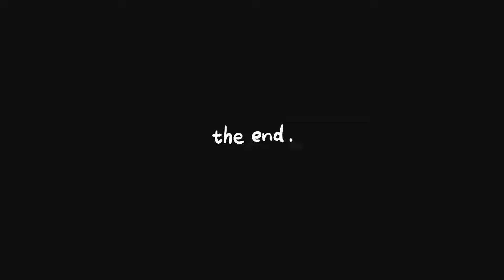iPhone এর মেলা বসেছে PhoniFy তে 😍i15+ Only 71k😱5Days Old i15 Only 64k🙄Huge Stock Of i11,i12,i13,i14🔥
iPhone এর মেলা বসেছে PhoniFy তে 😍 i15+ Only 71k😱5Days Old i15 Only 64k🙄Huge Stock Of i11,i12,i13🔥
@vlogustuhinmondal l  @tuhinmoupriya  @PhoniFy

⭕You Can also Follow Our FaceBook Page For More Videos On Second Hand Product 🫶👇